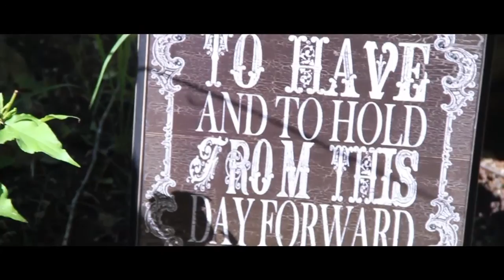Hannah and Blake Holovach